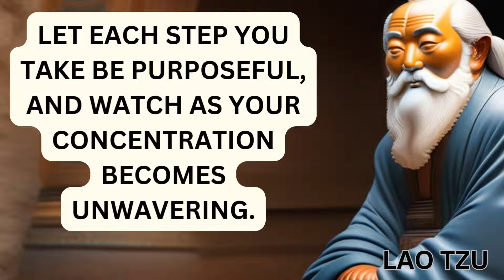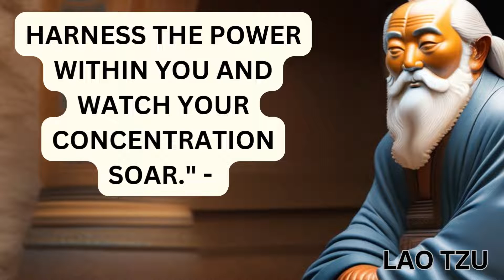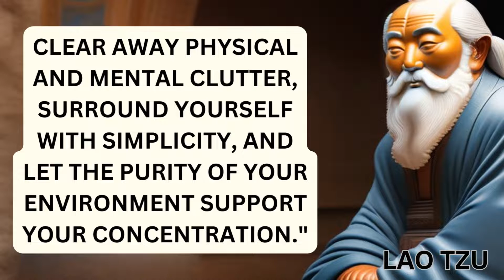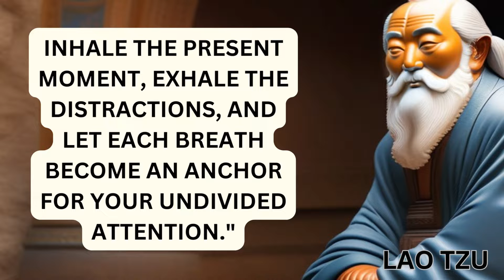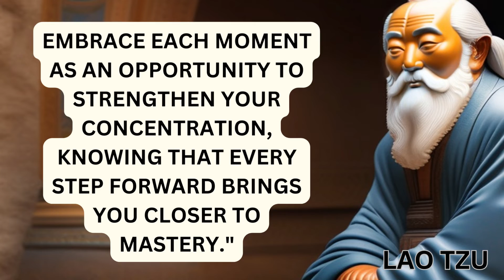HOW TO INCREASE YOUR FOCUS AND CONCENTRATE ON ANY THING | Lao Tzu | Life Changing Quotes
HOW TO INCREASE YOUR FOCUS AND CONCENTRATE ON ANY THING | Lao Tzu | Life Changing Quotes |  Famous Quotes

Here at Famous Quotes, we're dedicated to bringing you the best content on the web. From informative tutorials to entertaining vlogs, we strive to create content that is both enjoyable and informative.

Our team is made up of passionate creators who are dedicated to providing you with high-quality videos that you won't find anywhere else. We believe that everyone has a story to tell, and we're committed to helping people share their unique perspectives with the world.

At Famous Quotes, we believe that YouTube is more than just a platform for entertainment - it's a community. That's why we're always looking for ways to connect with our viewers and build meaningful relationships with people from all over the world.

So if you're looking for a YouTube channel that is dedicated to creating content that is both fun and informative, then look no further than Famous Quotes.
We can't wait to share our journey with you, and we hope that you'll join us, for the ride!

About lao tzu Life changing quotes Life changing quotes .

Lao Tzu, also spelled as Laozi, was an ancient Chinese philosopher and the legendary founder of Taoism, one of the major philosophical and religious traditions in China. The exact details of his life are uncertain, and much of what is known about him comes from legendary accounts and folklore.

According to tradition, Lao Tzu was born in the 6th century BCE in the state of Chu, in what is now modern-day Henan Province, China. He served as a court official in the Zhou dynasty, known for its political and social turmoil. However, disillusioned with the state of affairs and seeking a simpler, more harmonious existence, Lao Tzu decided to leave the court and retire to a life of seclusion.

Legend has it that, as Lao Tzu was departing from the city, a guard at the city gate requested him to write down his wisdom before leaving. In response, Lao Tzu wrote the Tao Te Ching, a foundational text of Taoism. The Tao Te Ching is a collection of philosophical and poetic verses that explores the concept of the Tao, meaning "the Way." It discusses themes such as the nature of reality, the pursuit of virtue, and the harmony between humans and nature.

Lao Tzu's philosophy emphasizes living in accordance with the Tao, which is seen as the natural order of the universe. He encouraged people to let go of desires and attachments, to embrace simplicity, and to follow the path of non-action, or Wu Wei, which involves acting in accordance with the natural flow of things rather than forcing outcomes.

While Lao Tzu's philosophy became influential, he himself remained relatively unknown during his lifetime. It was only after his departure and the spread of his teachings that he gained recognition as a significant figure in Chinese philosophy.

Lao Tzu's teachings on Taoism had a profound impact on Chinese culture and spirituality. Taoism, with its emphasis on harmony, balance, and living in accordance with nature, has influenced various aspects of Chinese society, including art, literature, medicine, and martial arts.

Although the details of Lao Tzu's life remain shrouded in mystery, his legacy as the author of the Tao Te Ching and the founder of Taoism has endured throughout history, making him one of the most revered figures in Chinese philosophy and spirituality.